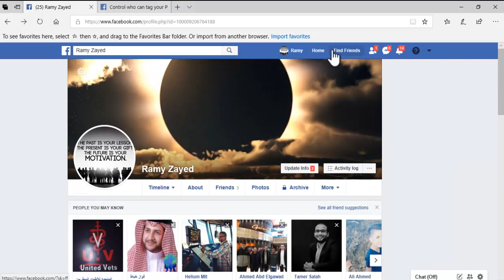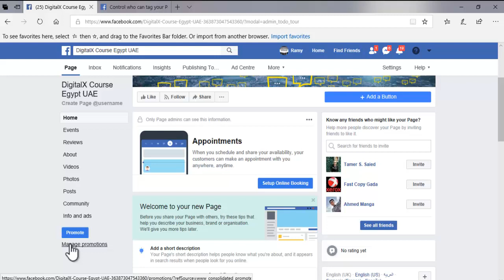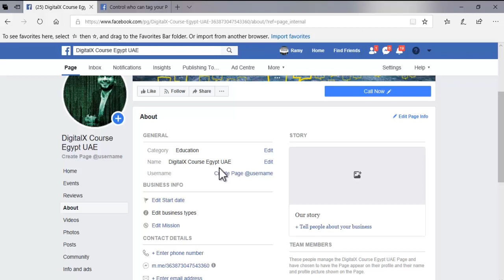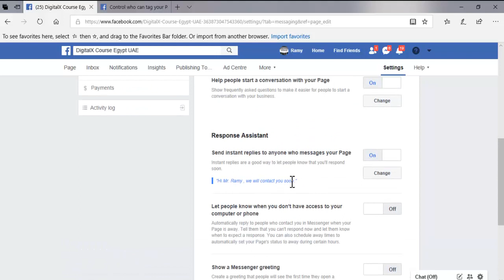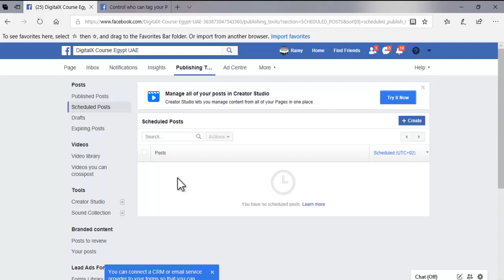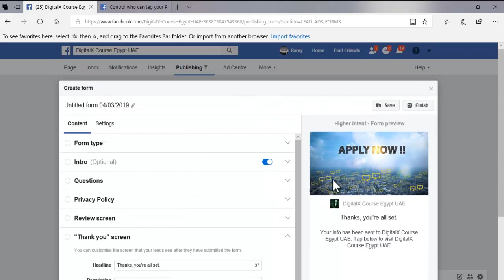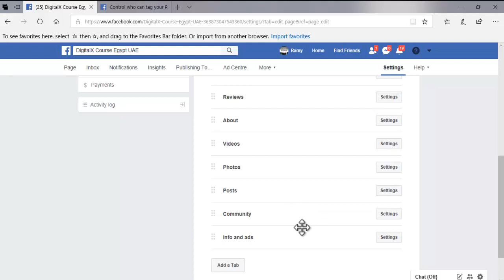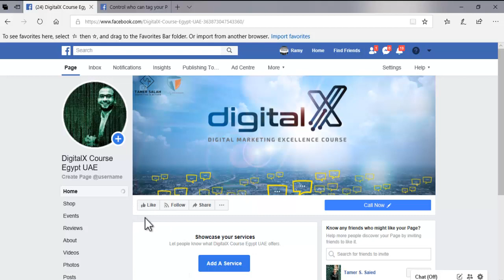Free Digital Marketing Course 1 - ازاي تعمل صفحة فيسبوك احترافية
كورس ديجيتال ماركتنج عملي خطوة بخطوة - من البداية حتى الوصول لمستوى متميز

قيمة الكورس $250 - شاهده الان مجانا على اليوتيوب هدية لكل المتابعين
المزيد من المقالات من الموقع :